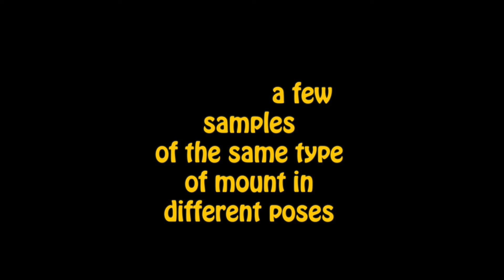Red tailed Hawk Taxidermy, Perched table top. Art of Taxidermy.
Hi All. here I put together a video of a Juvenile Red Tailed hawk, mounted in perched position on a table top base and scenery. At the end  I m showing you a few different mounts with different position but of the same kind of hawk. Hope you enjoy the show.

 • Rise – tubebackr ...

 • Emotions – Scandi...

This is a release preview, you can find the full song on our new channel 👉    / audiolibraryplus

🎥 Video by KoolShooters

  / koolshooters